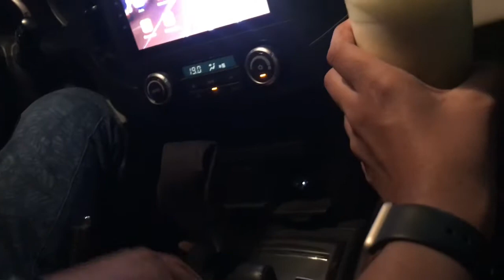ദുബായിലെ എന്റെ ചെറിയ പച്ചക്കറിത്തോട്ടം /day in my life/fresh bites restaurant Karama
irfana’s vlogs#dayinmylife#dubaivloger#easykadalasback#kadalavarav#